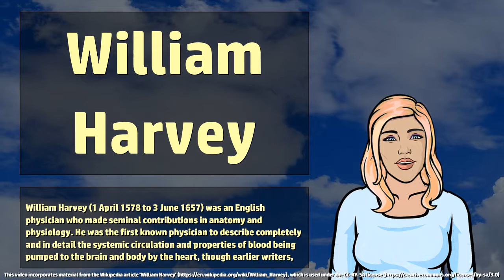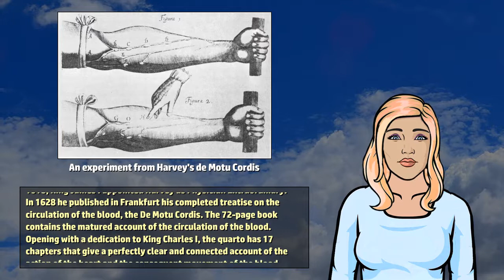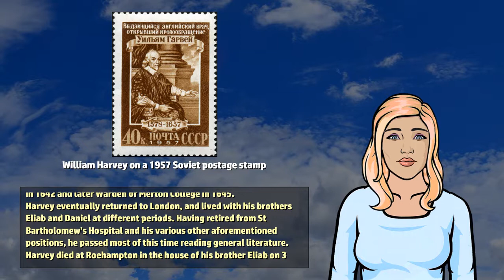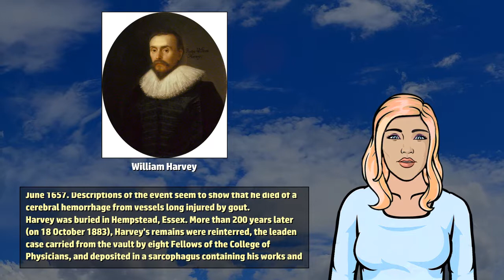William Harvey - Wikivids (2017)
Wikivids presents a brief video about William Harvey! William Harvey (1 April 1578 to 3 June 1657) was an English physician who made seminal contributions in anatomy and physiology.